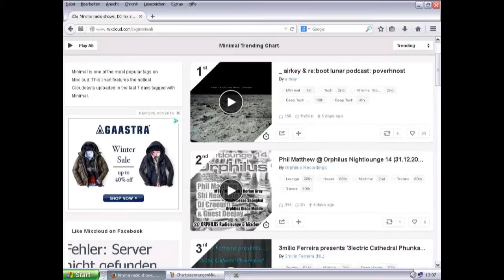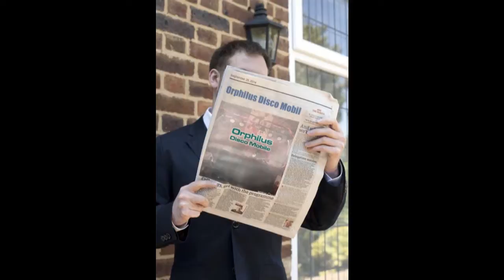Phil Matthew - Schattentanz 2015 (Extended Mix)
Phil Matthew - Schattentanz 2015 (Extended Mix) written and produced by Orphilus Recordings and Phil Matthew alias Matthias Philipp.